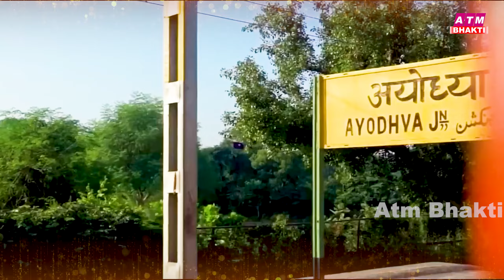जय रघुवीर रघुनन्दन | Jai Raghuveer Raghunandan | Manoj Mishra | Ram Bhajan 2024 | Ram Mandir Song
🎶Song - Jai Raghuveer Raghunandan
📽Recording - Kailash Ji ( Max Studio)
📌Label - ATM BHAKTI
VG - 35272

♫ Gaana  -
♫ JioSaavn  -
♫ Wynk   -
♫ Hungama -
♫ Amazon Prime Music  -
♫ YT Music -
♫ Resso -